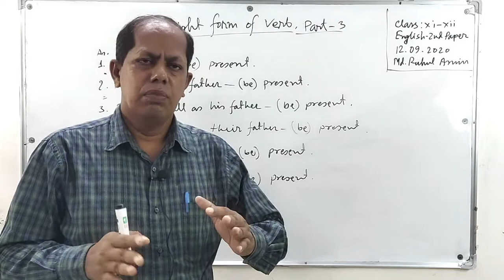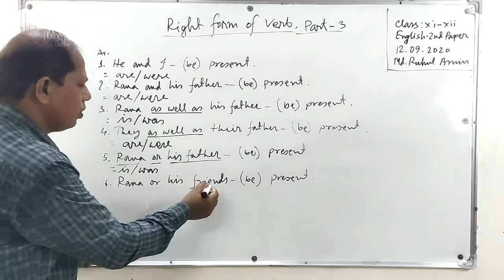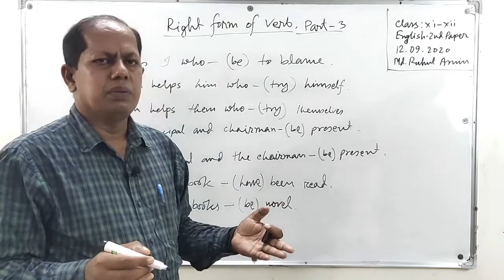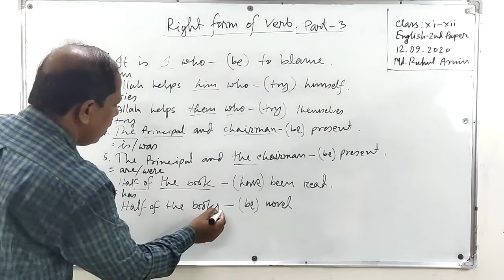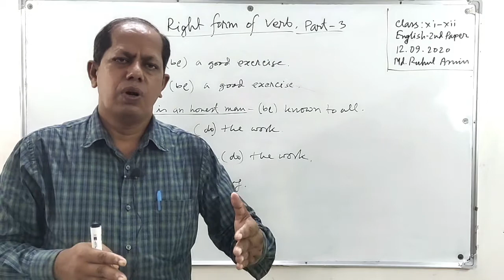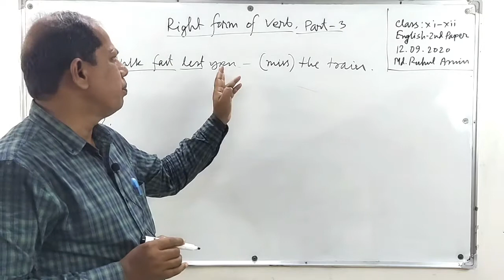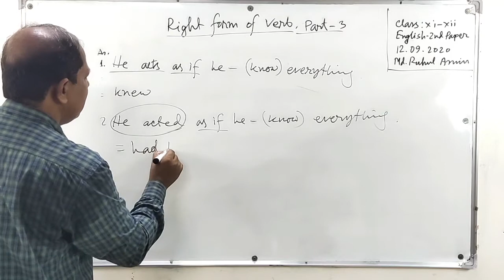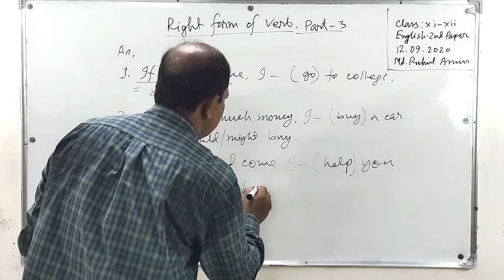Class Eleven-TwelveEnglish 2nd paper Right form of verbs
Class Eleven-Twelve